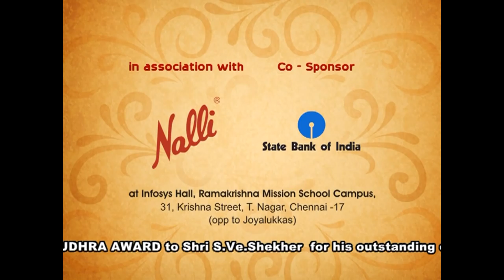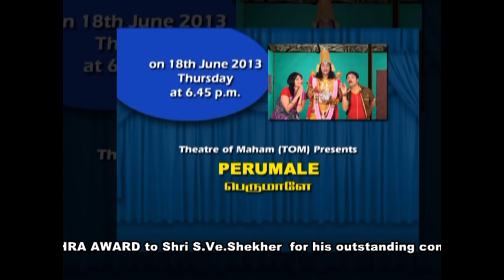MUDHRA DRAMA FESTIVAL- 8 best dramas from 13th -20th June 2015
Mr.M.Arunkumar, Founder and Managing Director,Casa Grande Private Limited will inaugurate and felicitate- Dr.Nalli Kuppuswami Chetti will Preside and present the NATAKA MUDHRA AWARD to Shri. S.VE.Shekher for his outstanding contribution to Stage Dramas, Teleserials and cinema. Inauguration is on 13th June at 5.30 and you can watch this live